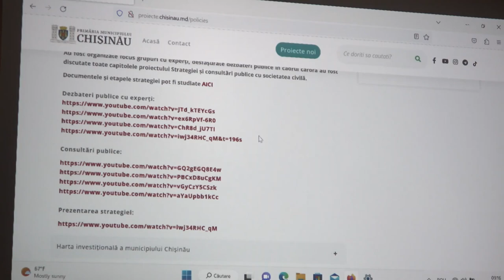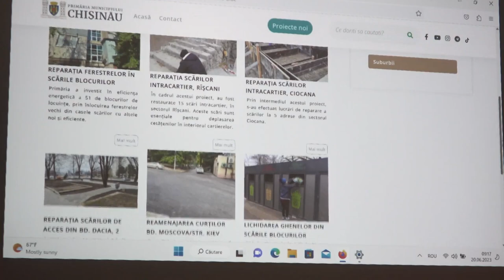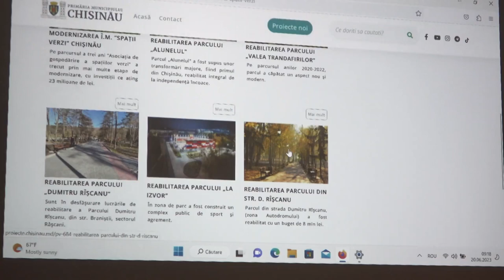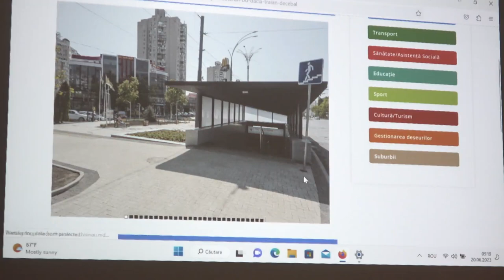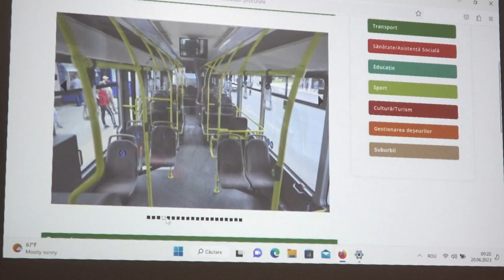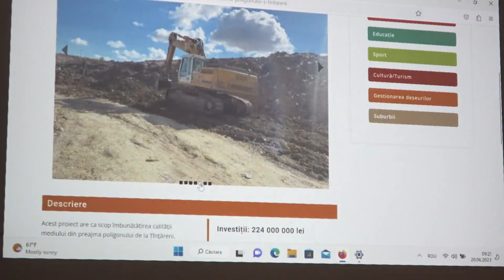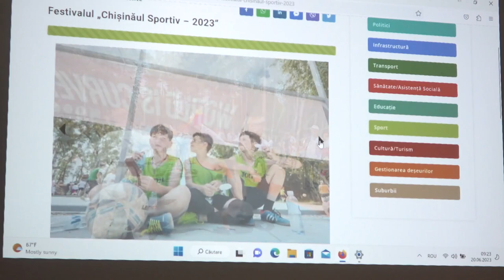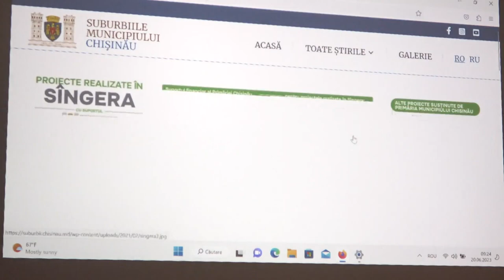Conferință privind lansarea platformei care include peste 1000 de proiecte realizate de APL Chișinău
Conferință de presă privind lansarea platformei care include peste 1000 de proiecte și programe realizate de APL Chișinău, în perioada anilor 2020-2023